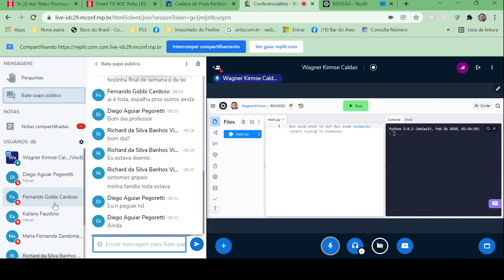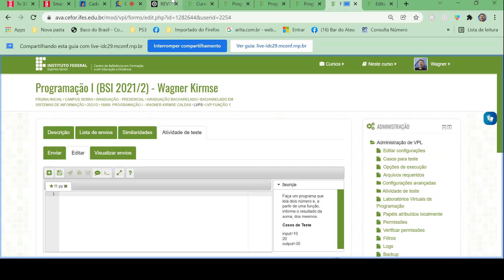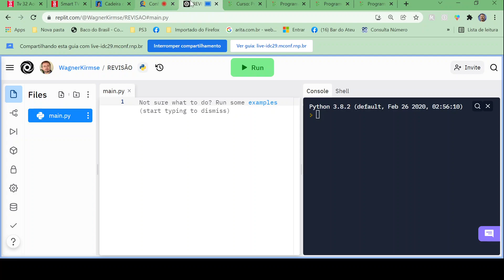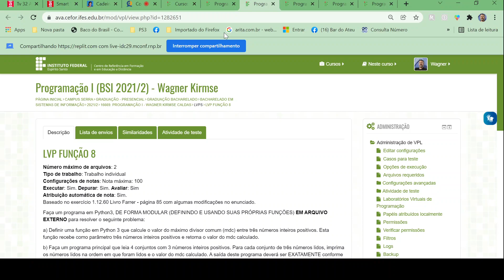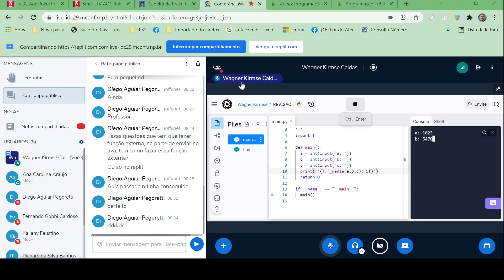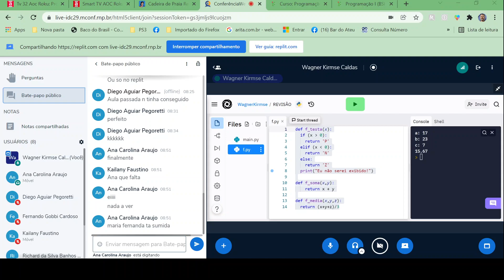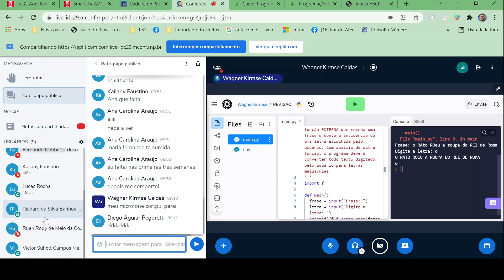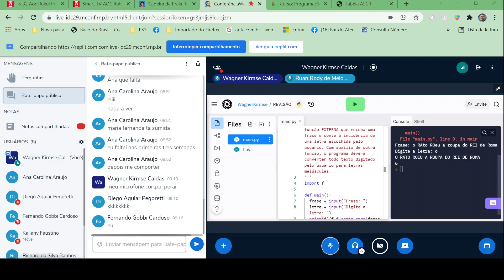Encontro Sincrono BSI21/2 25/01